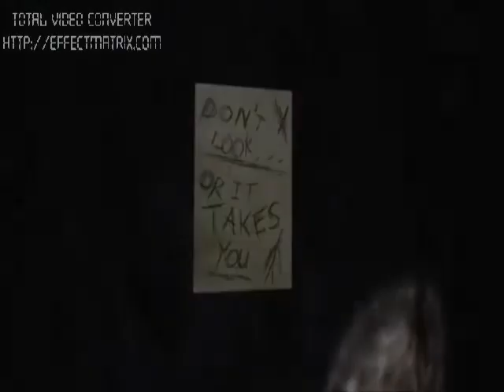Informacja i Intro Do Horror Games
Dziekuje GrzegoV97 za Zrobienie Intra ; ]